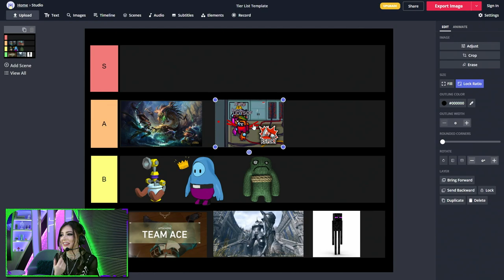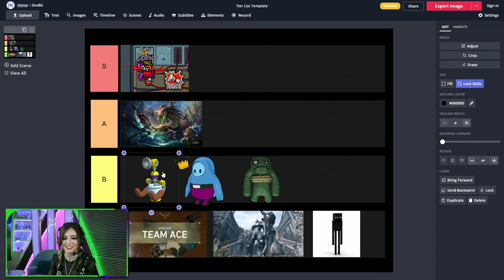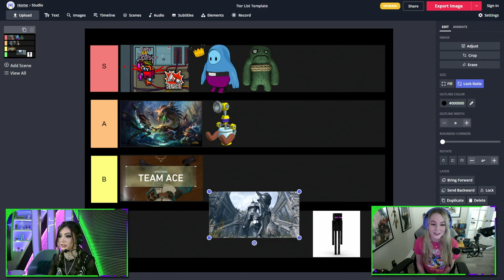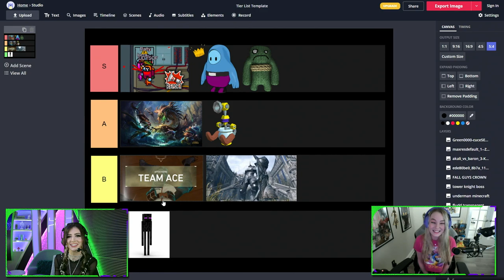Most Difficult Gaming Challenges Tier list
Chrissy and @STPeach  rank a list of some of the most difficult gaming challenges! Do you agree with the tier rankings of these games or do you have a different opinion?